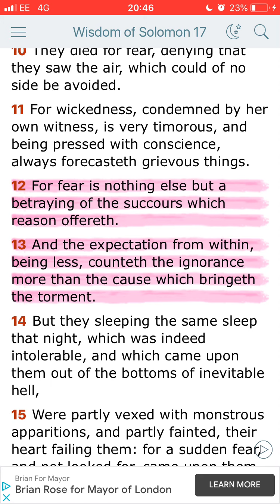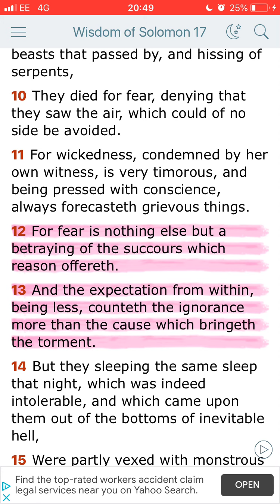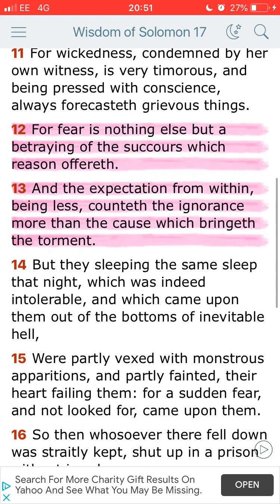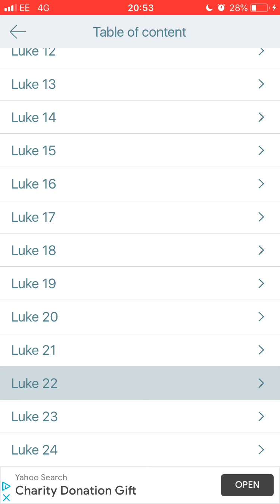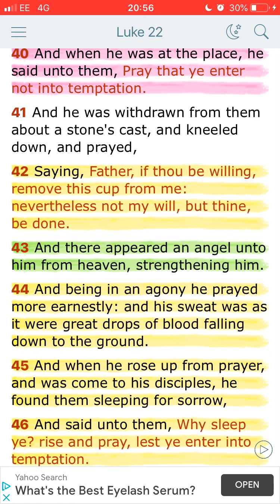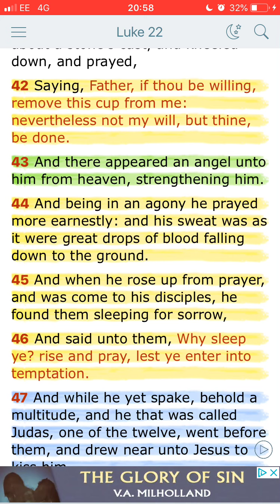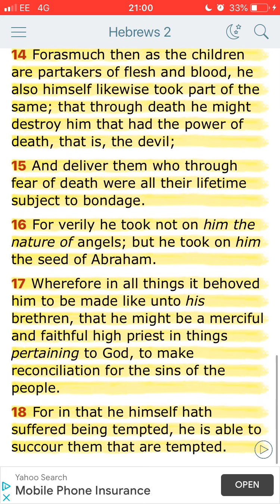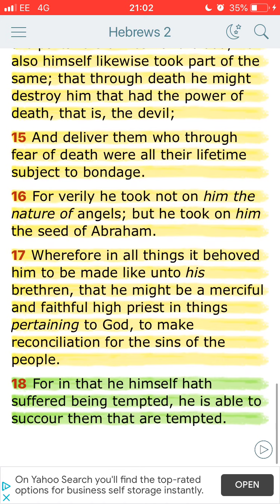Epistle #74 Angel sent to strengthen Yahawashi